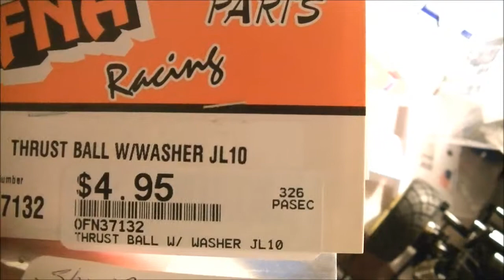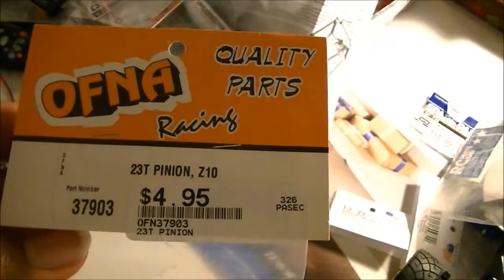More rc parts from Hobbytown USA